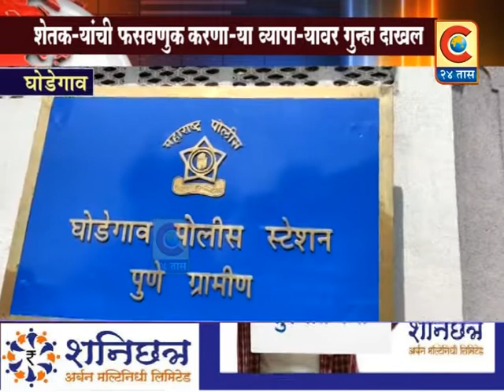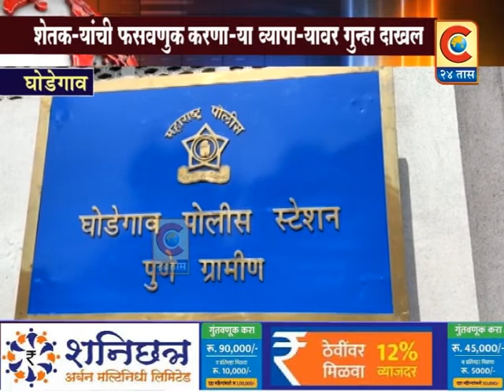घोडेगाव - कांदा उत्पादक शेतकऱ्यांची फसवणुक करणाऱ्या व्यापाऱ्यावर पोलीस स्टेशनमध्ये गुन्हा दाखल